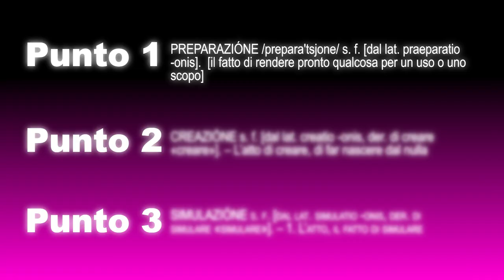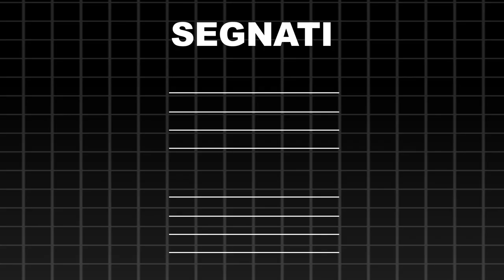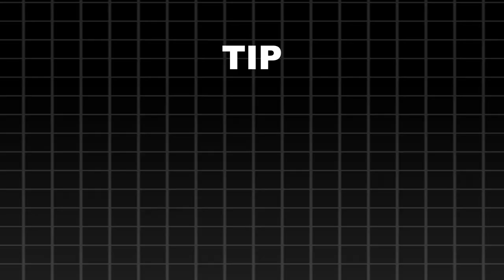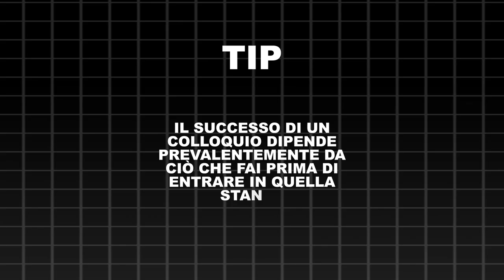Come preparare un colloquio di lavoro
Oggi parleremo della parte più importante di un colloquio ovvero la preparazione. Guarda il video per scoprire i tre punti fondamentali per un colloquio di successo. Io sono il Prof. Marco D'Oria il direttore di Digital Campus